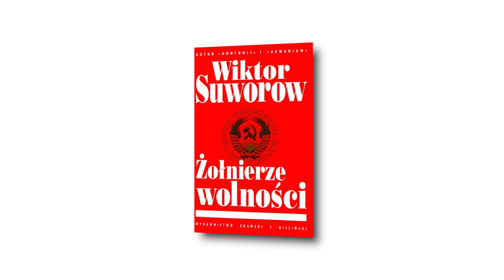"Alfabet Suworowa" Wiktor Suworow, Piotr Zychowicz | Recenzja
Sfinansowano ze środków Narodowego Instytutu Wolności – Centrum Rozwoju Społeczeństwa Obywatelskiego w ramach rządowego programu rozwoju organizacji obywatelskich na lata 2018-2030 PROO